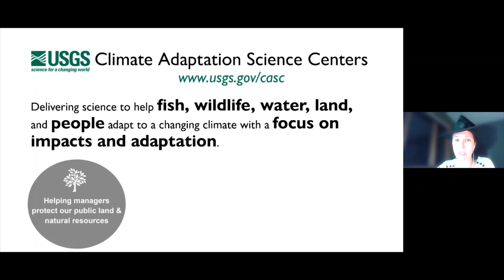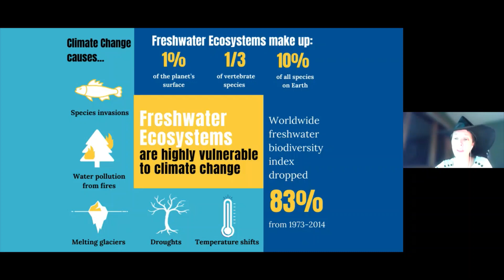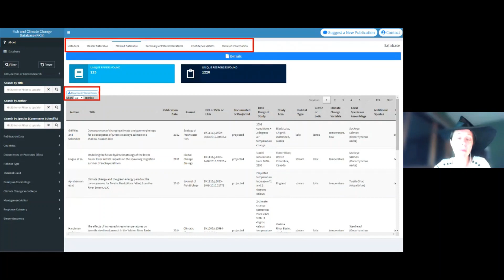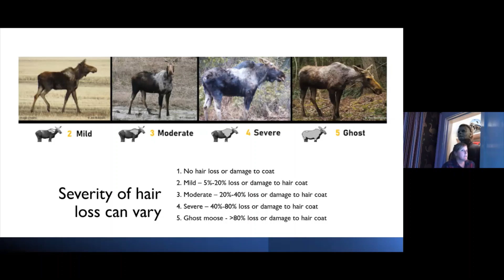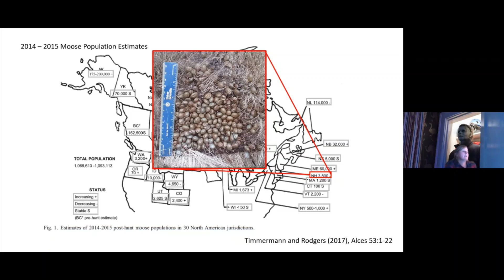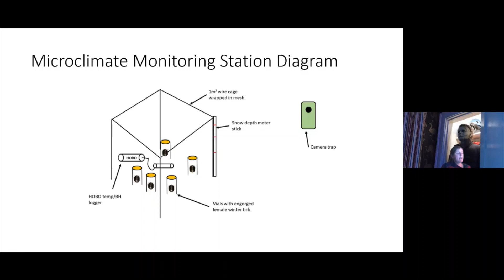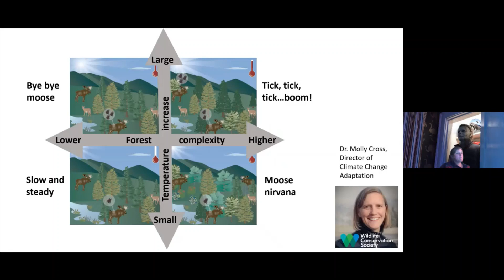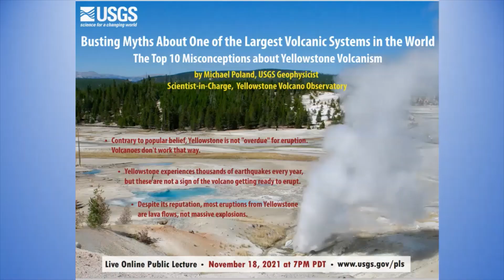PubTalk-10/2021: Zombie Salmon and Ghost Moose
Zombie Salmon and Ghost Moose - The Spooky Implications of Climate Change

By Laura Thompson & Abigail Lynch, USGS National Climate Adaptation Science Center

The National Climate Adaptation Science Center works on research to help avoid some scary scenarios for fish and wildlife.
Learn how warming weather and shorter winters trap moose in a never-ending creepy crawly season.
For fish, higher water temperatures can make long distance migrations even more of a haunted maze.
While there is no magic spell, the more we understand these frightening impacts, the better we can prepare and adapt to avoid a grim future for fish and wildlife.
October 28th, 2021, at 7:00PM (PDT)